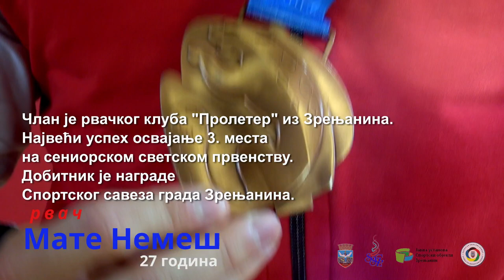Zrenjaninski sportisti - Filip Bartole i Mate Nemes